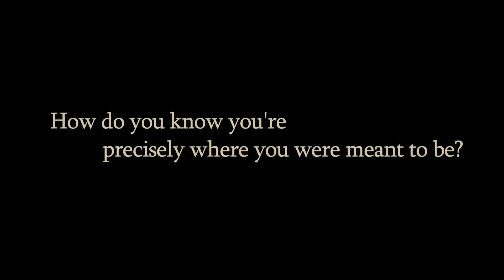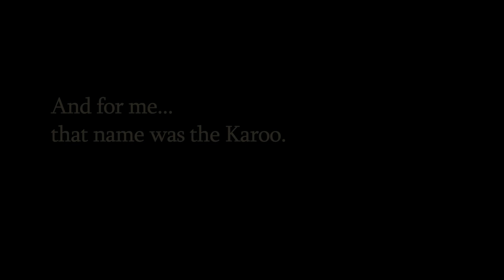Simple Earth Channel Trailer S1 - Homesteading From Scratch in The Karoo Desert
Building a self-reliant, permaculture, off-grid home in the harsh, dry wilderness of the Karoo is as much an adventure as it will be a challenge. We are starting with nothing, not even water.

Join us on this journey, so we can share knowledge and experiences!